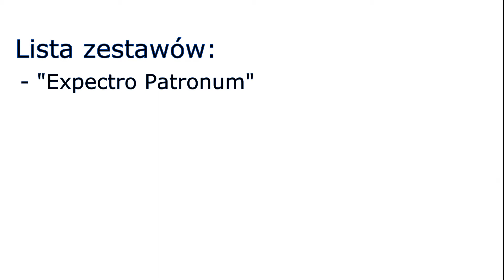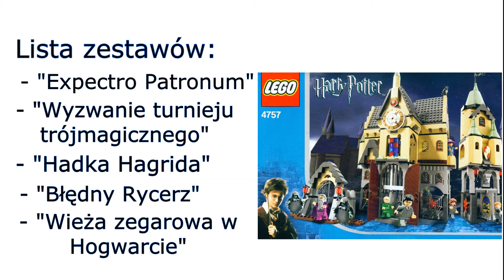Wiemy jak będą wyglądać 2 figurki z Harrego Pottera! - Lego Newsy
Witajcie z tej strony Legomanka i zapraszam was do obejrzenia odcinka z Lego Newsów gdzie zobaczycie jak będą wyglądać dwie figurki z zestawów z serii Lego Harry Potter, które pojawią się już pod koniec tego lata. Do sieci wyciekło zdjęcie dwóch figurek, a są to figurki przedstawiające Patronusa Harrego Pottera oraz Hipogryfa Hardodzioba. Także po więcej informacji zapraszam was do tego odcinka :-)